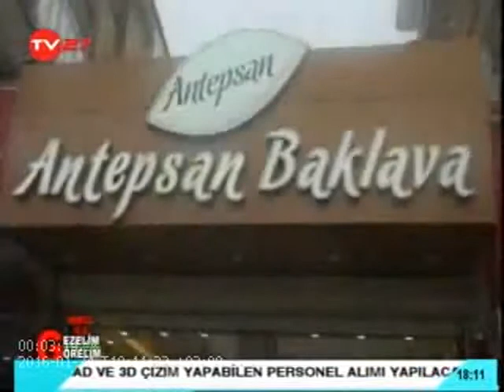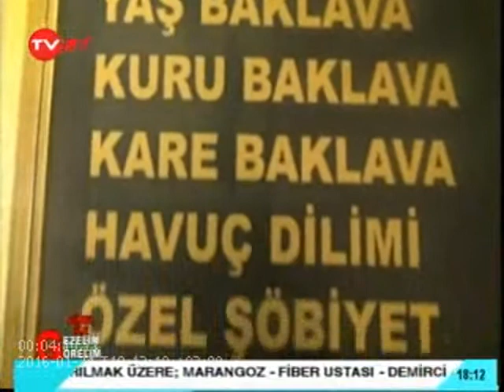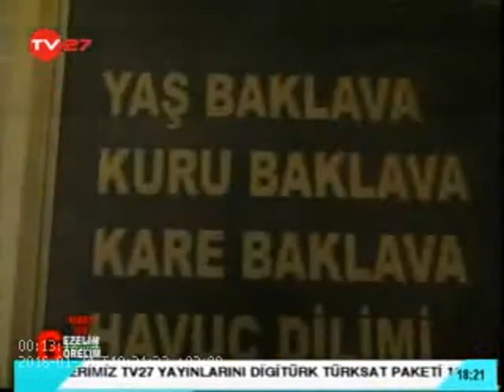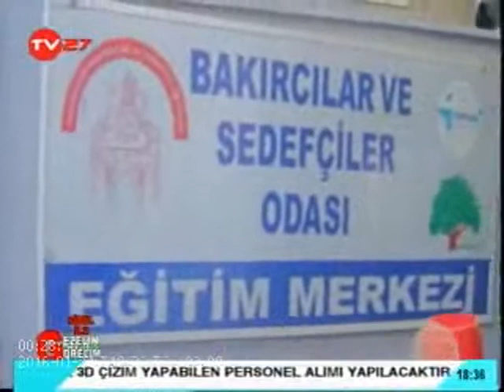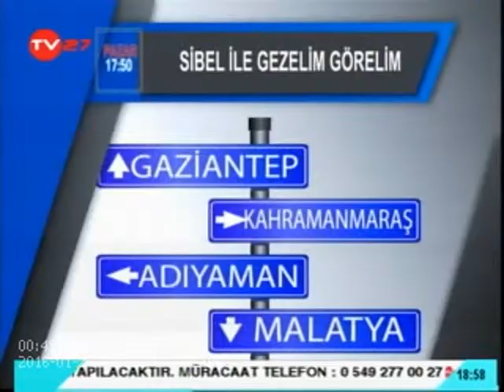18 01 2016 SİBELLE GEZELİM GÖRELİM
SİBELLE GEZELİM GÖRELİM